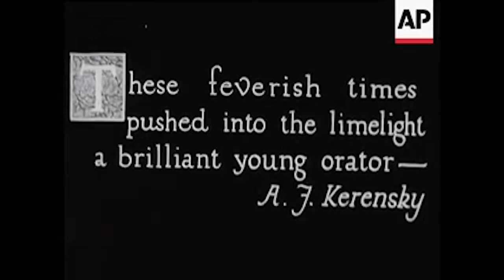Big Brother Holding Company--PUBLIUS PROJECT (Channel Trailer) "We Must Crush the Vile Thing"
This is the channel trailer for PUBLIUS PROJECT, the liberal-centrist answer to the GREEN NEW DEAL. This is the time for the traditional liberal movement to break away and isolate the far-leftist, communist, socialist--whatever you want to call the Neo-Marxist movement in the United States--we must smother this vile thing before it destroys the Western world.